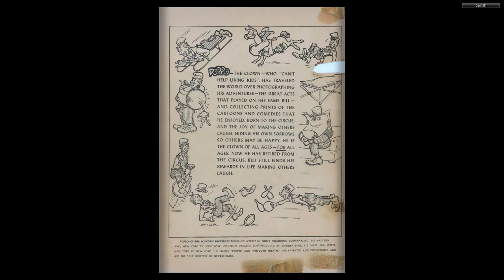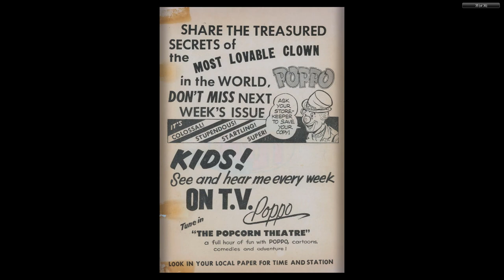Poppo of the Popcorn Theatre #03